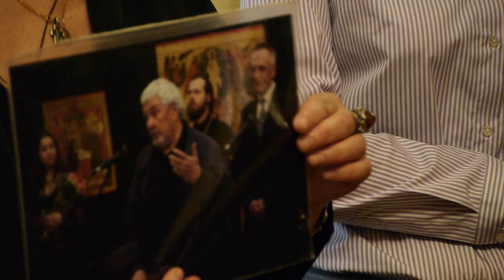Открытие выставки Предеина. Речи друзей.